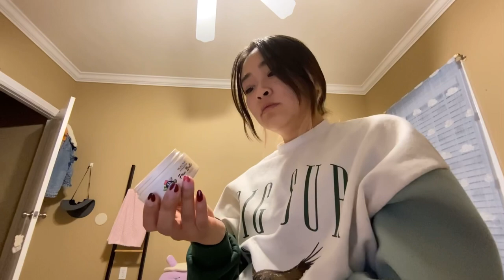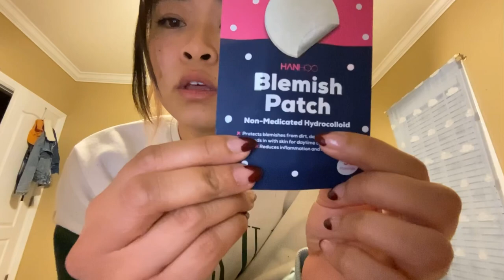Products I Love|Lin On The Internet